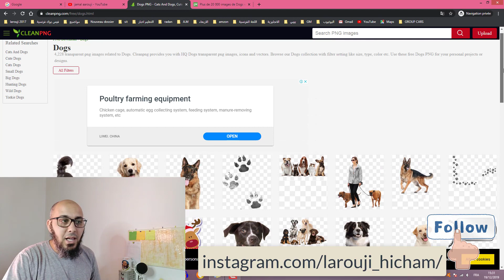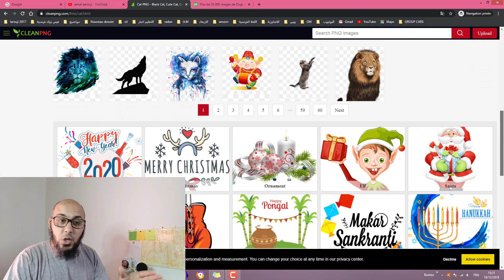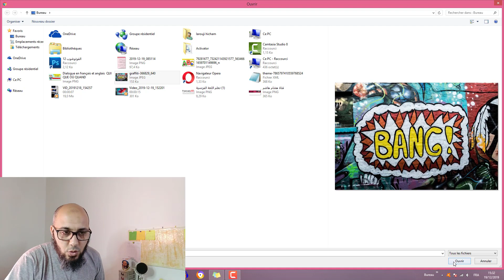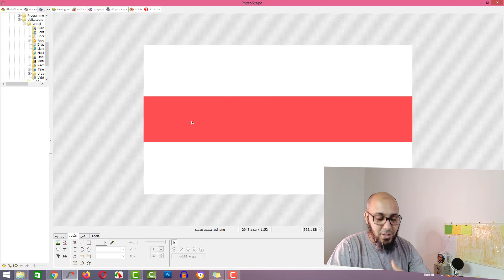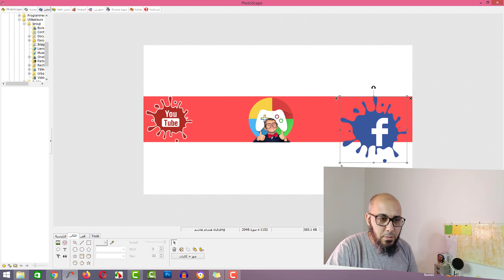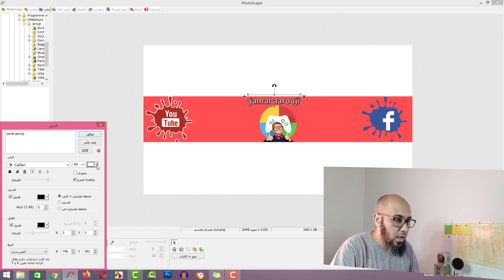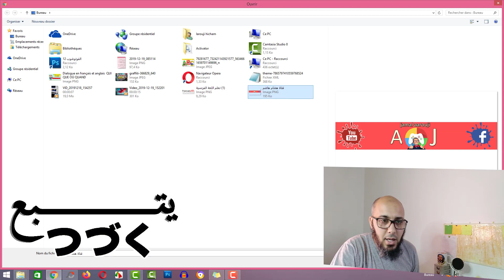دورة الربح من اليوتيوب 2020| تصميم غلاف يوتيوب احترافي 🎓